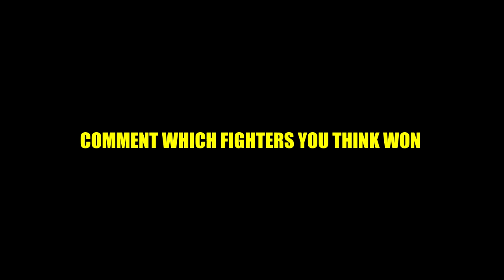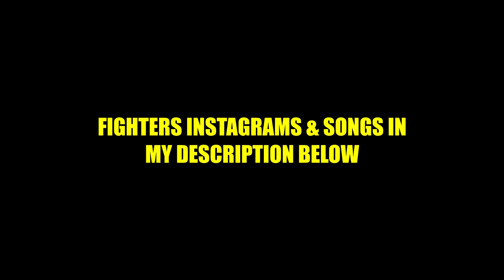LAST TO GET KNOCKED OUT EXTREME BOXING MATCH ! 🥊 (THINGS GOT HEATED 🩸)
Fights & Music used :

Referees : @waitdatsjay  @MarkboHuncho  @lmfao.slim

1st Fight :
@thegoat.g Vs melo4kk

2nd Fight :
@runitupp_wittre Vs Unknown

3rd Fight :
Rubthekid Vs Moneybag.g9

4th Fight :
@Toflyrich Vs Stepthagreat

5th Fight :
@Jays.clout Vs B11nreaper

6th Fight :
@Heartbroken.762 Vs @Boy_2shiesty

Shot By : @shotbyseno & @xoketapez38